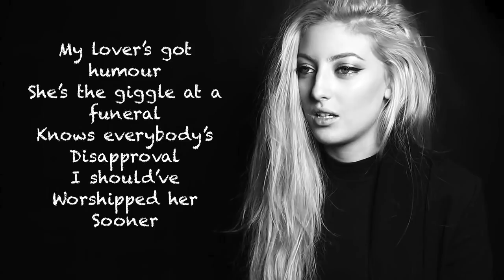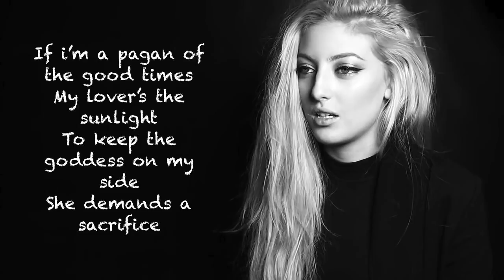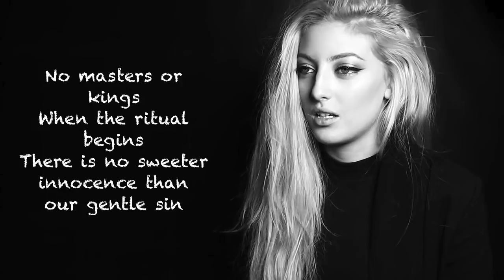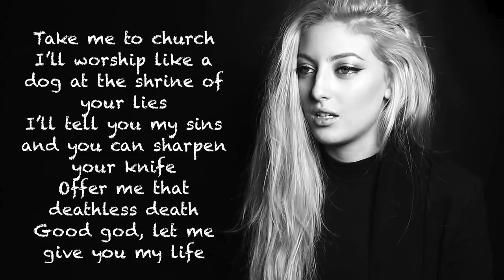Sofia Karlberg Take Me to Church Hozier Cover Lyrics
Sofia Karlberg Take Me to Church Lyrics